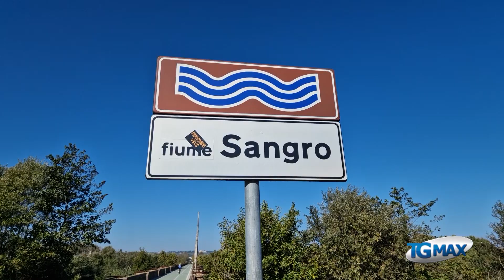Sangro: alberi e tronchi ostacolano il corso del fiume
Foce del Sangro ostruita da detriti e tronchi col deflusso delle acque compromesso. Per evitare possibili esondazioni, i sindaci di Fossacesia e Torino di Sangro hanno chiesto alla Regione immediati lavori di manutenzione straordinaria.